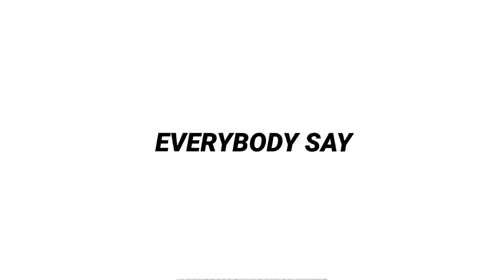ET is an alien!(TW blood)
inspo:@Luanor_ and @Iour